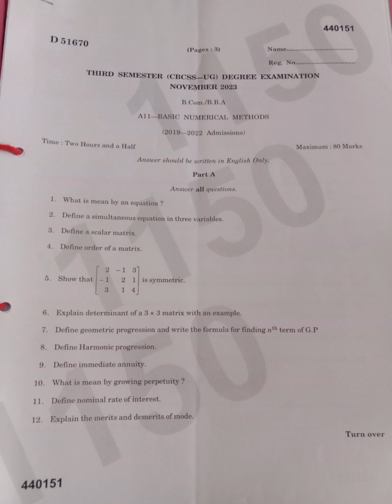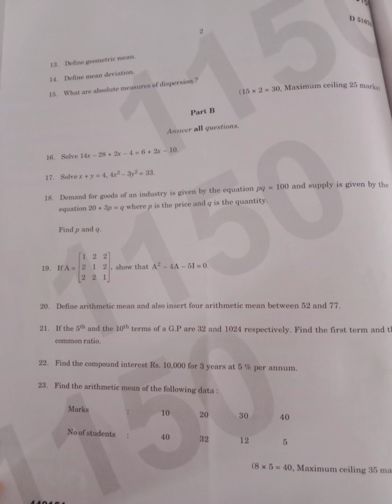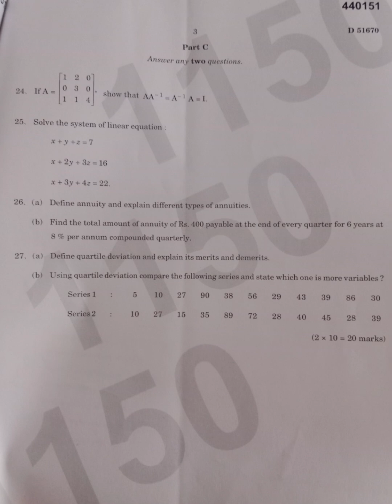| 3rd sem BBA Calicut University Basic Numerical Methods question paper 2023|